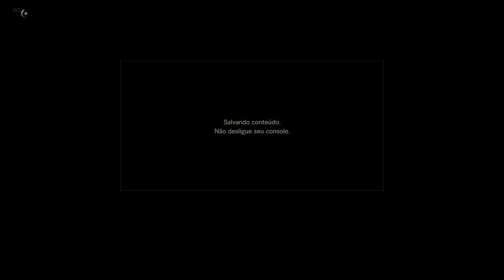RESIDENT EVIL 7: Biohazard - Mia On Xbox One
Ethan encontra Mia presa no porão de uma casa aparentemente abandonada, ela tenta tirá-los de lá, mas se torna violenta e o ataca, forçando-o a matá-la.

Depois de receber uma ligação de uma mulher chamada Zoe oferecendo ajuda, Ethan é atacado por uma Mia ressuscitada, que corta sua mão esquerda com uma serra elétrica.

 Zoe recoloca sua mão enquanto o mesmo estava inconsciente, Ethan é então é capturado e mantido em cativeiro por Jack, sua esposa Marguerite, seu filho Lucas e uma mulher catatônica idosa em uma cadeira de rodas.

Ethan escapa, mas é perseguido pela casa por Jack que tem poderosas habilidades regenerativas.